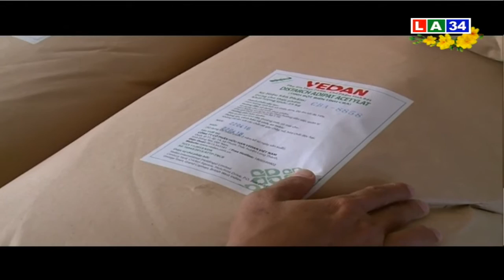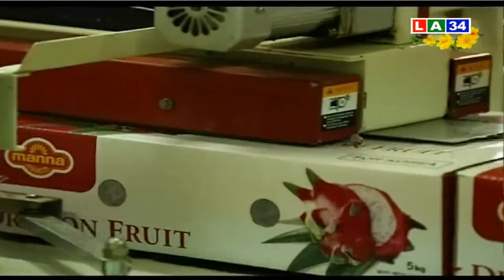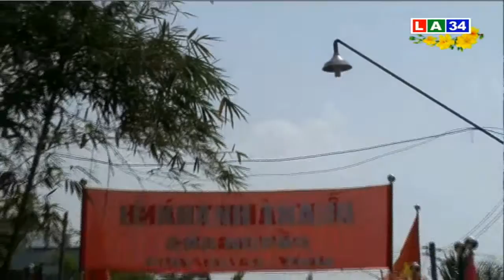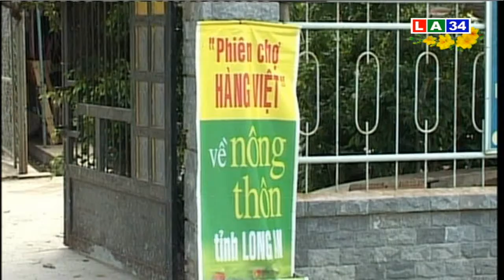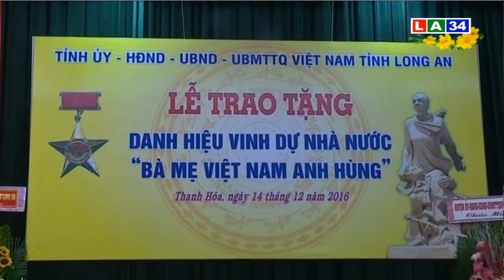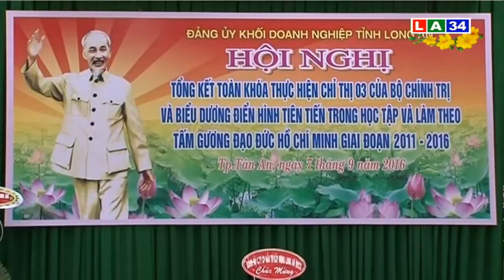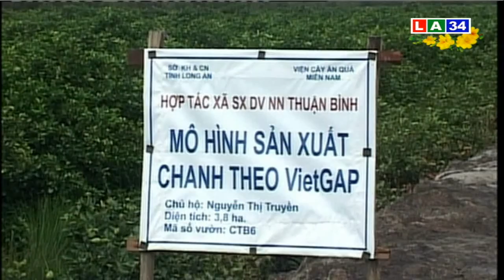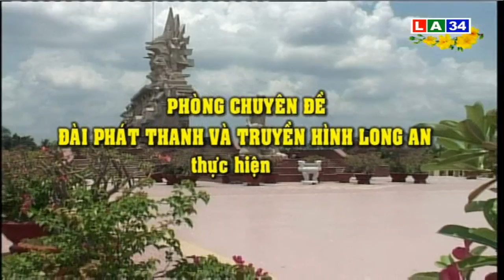Phóng sự : Long An vững vàng bước tiến mới | LATV